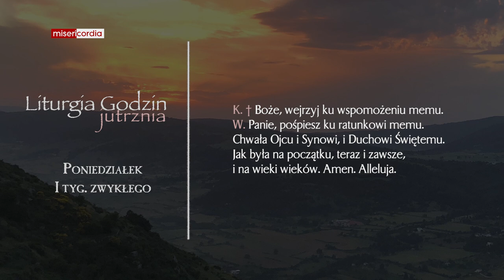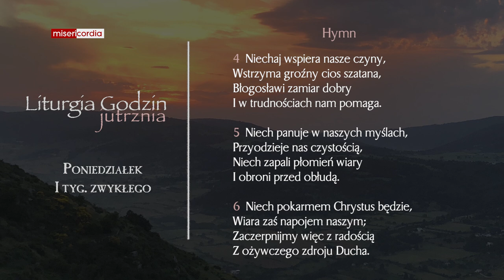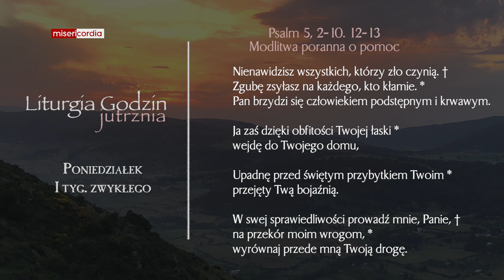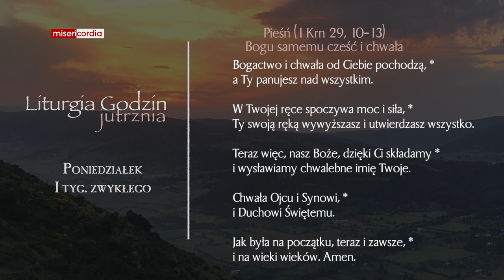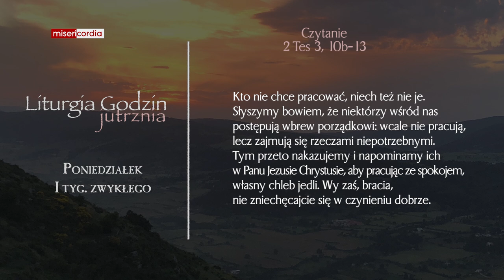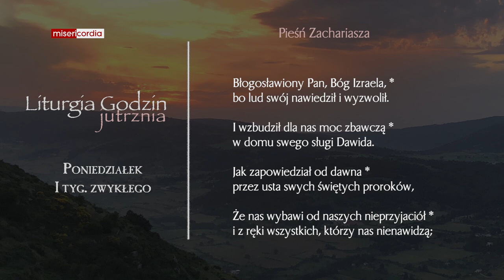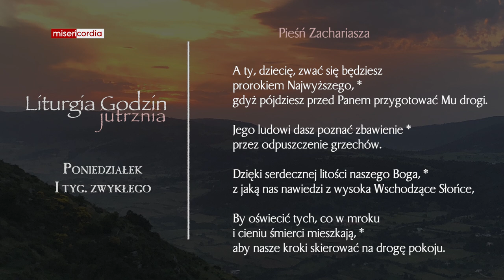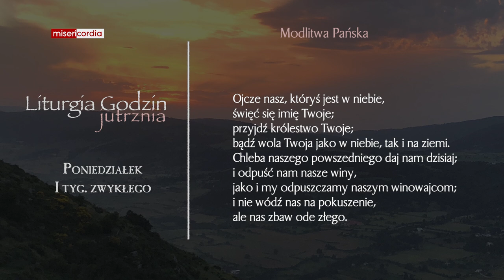Liturgia Godzin | Jutrznia | Poniedziałek, I tyg. zwykłego